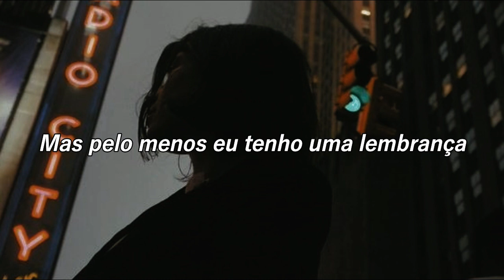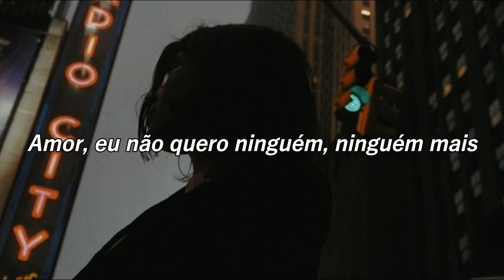Ariana Grande - Thinking Bout You [TRADUÇÃO]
Hello Guys!!! Hoje eu trouxe a tradução de Thinking Bout You, espero que gostem! Deixem sugestões de músicas e críticas construtivas para o melhoramento do canal.BEIJUH :3

•Nem todas as palavras estão traduzidas corretamente.Pois eu sempre tento traduzir de acordo com o contexto da música ;)

ᴏʙʀɪɢᴀᴅᴀ ᴘᴏʀ ᴀssɪsᴛɪʀ!